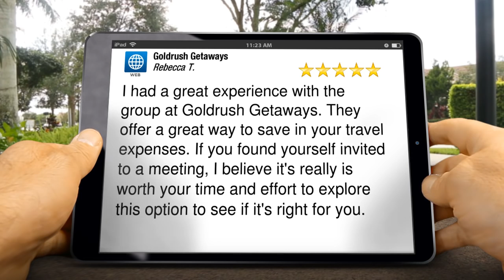Goldrush Getaways Campbell Wonderful Five Star Review by Rebecca T.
New Review

I had a great experience with the group at Goldrush Getaways. They offer a great way to save in your travel expenses. If you found yourself invited to a meeting, I believe it's really is worth your time and effort to explore this option to see if it's right for you.

Goldrush Getaways
1475 S Bascom Ave #104
Campbell Ca
95008